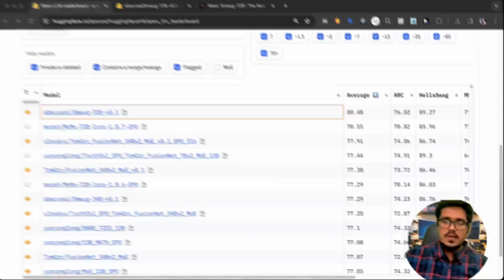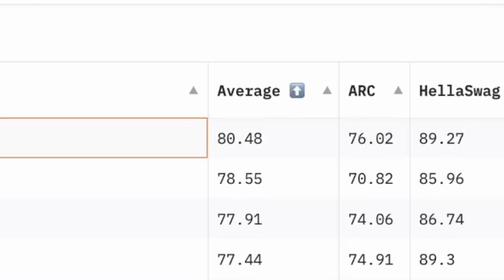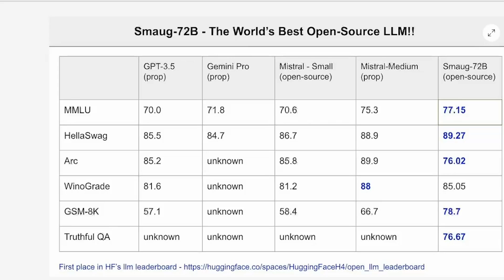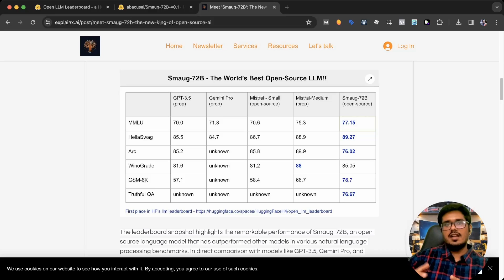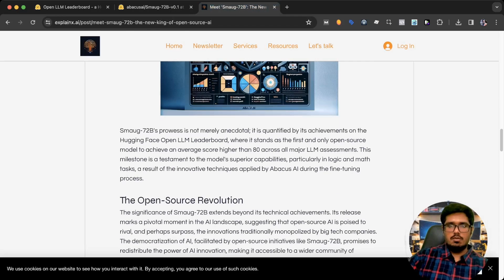Quick Walkthrough of Smaug 72b - The New King of Open Source AI 👑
In this video, we'll look at Smaug-72b, the first open source model to achieve a score of 80 on Huggingface leaderboard surpassing all open source models, GPT 3.5 and Gemini Pro. Enroll for the best Generative AI Course

Smaug-72B is not just another language model; it's a groundbreaking leap forward, setting new benchmarks in the AI field with its superior performance in natural language processing (NLP) tasks. With 72 billion parameters and based on the GPT-3 framework, Smaug-72B outshines predecessors and rivals alike, making headlines on the Hugging Face Open LLM Leaderboard.

🔍 What We Cover:

- Introduction to Smaug-72B AI: Discover what sets Smaug-72B apart as the leading open-source language model.
- Performance and Benchmarks: Get detailed insights into how Smaug-72B excels in HellaSwag, GSM-8K benchmarks, and more, with comparisons to GPT-3.5, Gemini Pro, and Mistral-Medium.